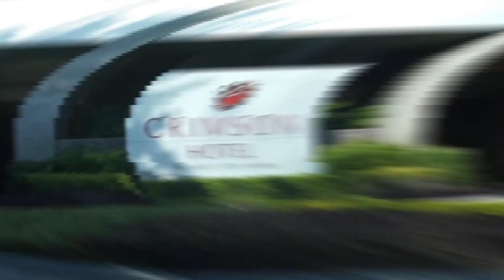A NIGHT IN VEGAS: Miriam College Nuvali High School Ball 2019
Crimson Hotel